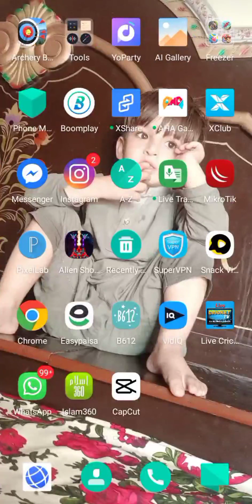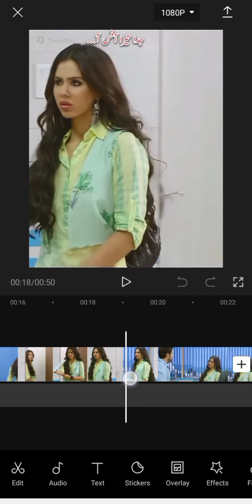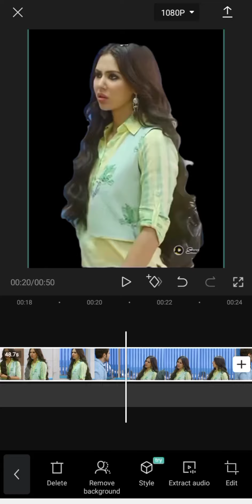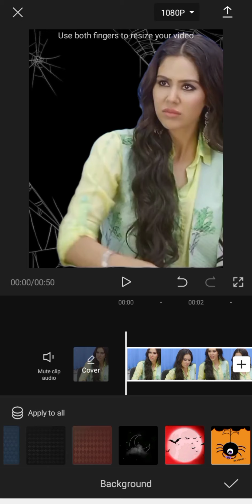How Remove Video Background WithOut Green Screen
In today's video, I will tell you how you can remove the background of your video very easily. Any kind of background will be removed .
You don't even need a green background .And you can remove background of video within 1 minute .

Do share the video with friends .